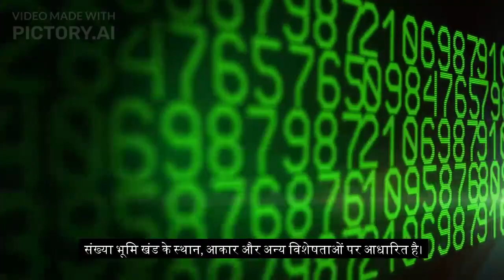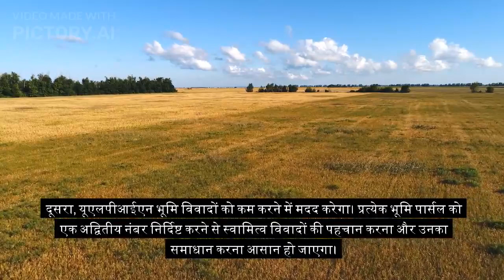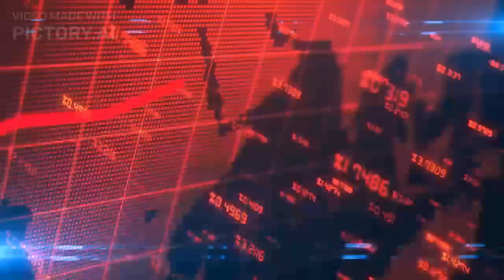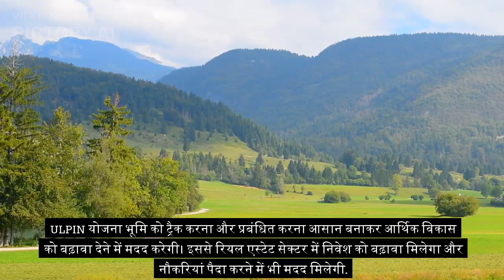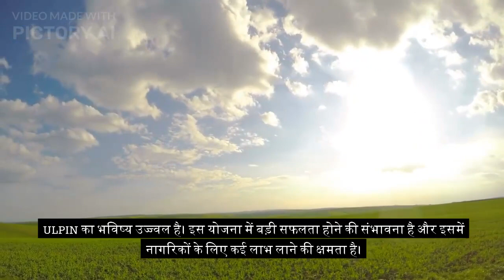Unique Land Parcel Identification Number स्कीम की पूरी जानकारी | The Future of Land Records in India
In this video, we will discuss the Unique Land Parcel Identification Number (ULPIN) scheme, a new initiative by the government of India to assign a unique 14-digit identification number to every land parcel in the country. This will help to create a single, unified land record system, which will make it easier for people to track and manage their land holdings.

We will discuss the benefits of ULPIN, including increased transparency in land records, reduced land disputes, improved land management, and boosted economic growth. We will also discuss the challenges of implementing ULPIN, such as the cost of implementation, the accuracy of land records, and the cooperation of state governments.

Finally, we will look at the future of ULPIN and how it has the potential to be a major success.

What is ULPIN?
Why is ULPIN important?
How does ULPIN work?
What are the benefits of ULPIN?
What are the challenges of implementing ULPIN?
What is the future of ULPIN?

If you are interested in learning more about ULPIN, then this video is for you. We will provide you with all the information that you need to understand this important initiative.

ULPIN: The Future of Land Records in India
How ULPIN Can Help You Track and Manage Your Land Holdings
Reduce Land Disputes with ULPIN
Boost Economic Growth with ULPIN
The Challenges and Opportunities of ULPIN

What is ULPIN?
Benefits of ULPIN
What are the benefits of ULPIN for citizens?

ULPIN, benefits of ULPIN
ULPIN, challenges of ULPIN
ULPIN, future of ULPIN
ULPIN, how ULPIN works
ULPIN, what is ULPIN
ULPIN, why is ULPIN important
ULPIN, land ownership
ULPIN, property rights
ULPIN, real estate
ULPIN, infrastructure
ULPIN, development
ULPIN, governance
ULPIN, policy
ULPIN, technology
ULPIN, innovation